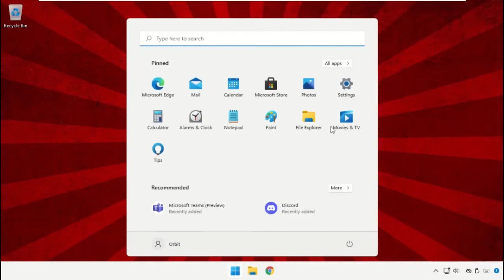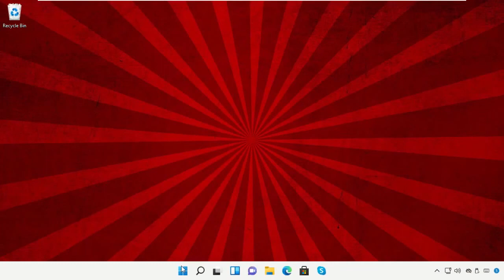Come attivare/disattivare il firewall in Windows 11 - Disabilitare il firewall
Tutorial : [ Come attivare/disattivare il firewall in Windows 11 - Disabilitare il firewall ]